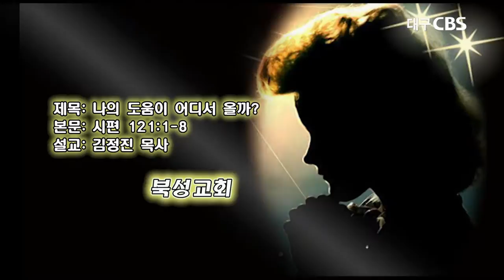나의 도움이 어디서 올까?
본문: 시편 121장1절~8절
설교: 대구북성교회 김정진 담임목사